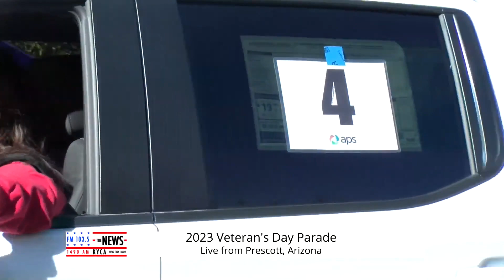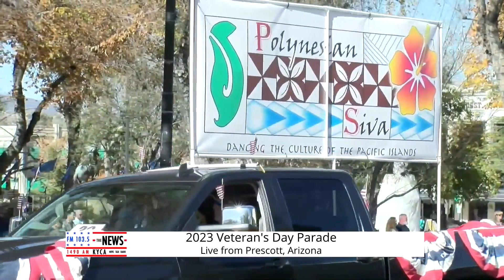2023 Veterans Day Parade